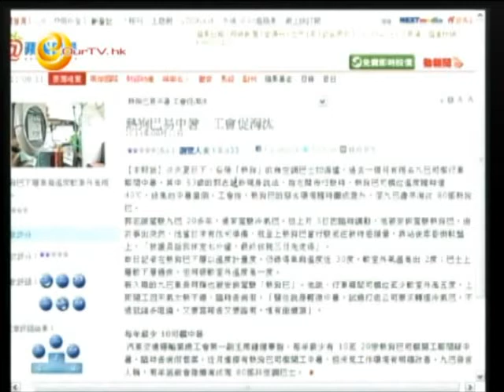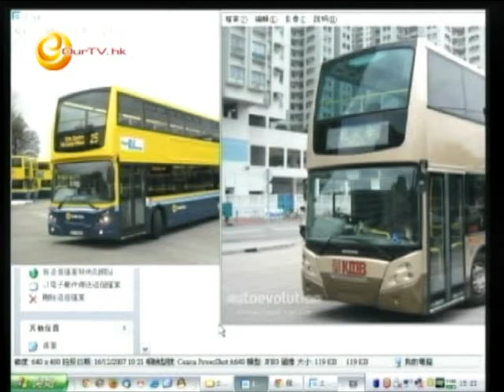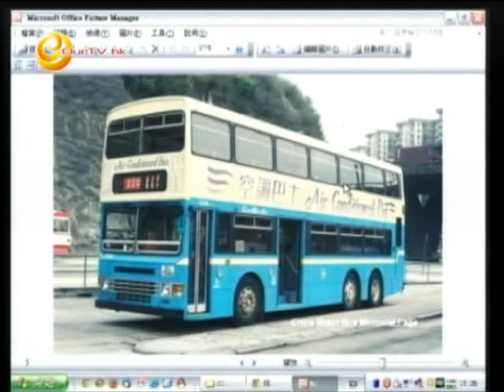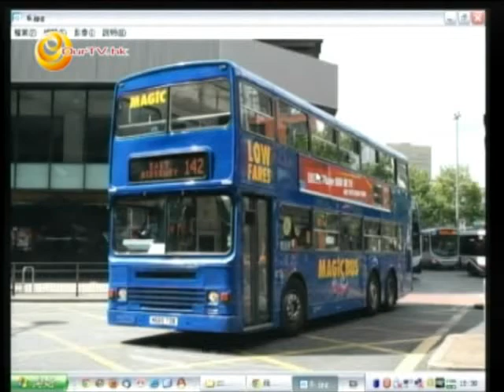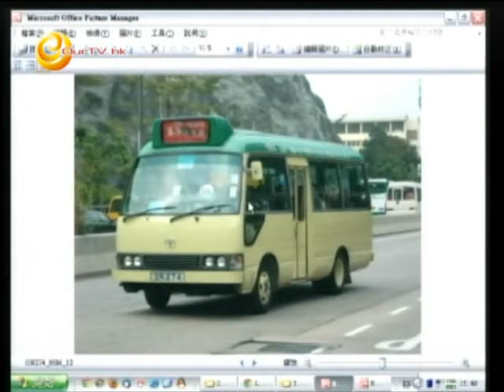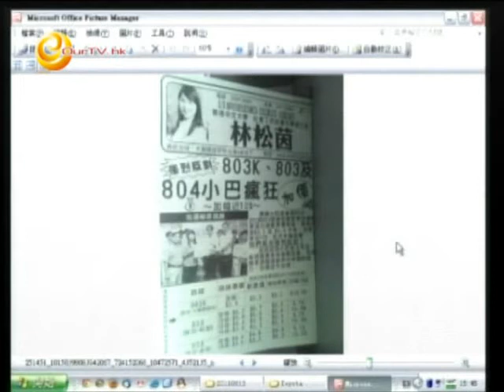《尖前顧後》第五十二集：熱狗巴士要退了？小巴加價了？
1) 熱狗巴士真的不可行？
2) 認清政棍 - 從專線小巴要求加座位換取免加價事件。